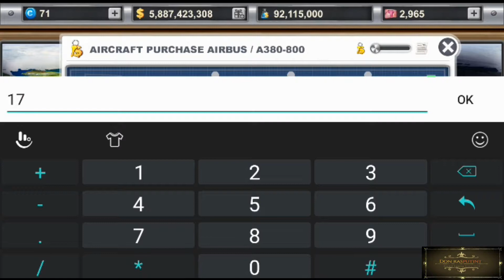BORONG AIRBUS A380, HABIS $.5.7 Milliar,!!!!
Hallo-hallo Semua Balik Lagi Nih Di Chanel Gaming Don Rasputint.
Kali Ini Gua Akan Memberikan Tutorial Cara Memainkan Game Dengan Genre Managing/Manajer Yaitu AIrlines Manager Tycoon 2018 Berbahasa Indonesia...

So Di Simak Saja Biar Kalian Tidak Salah Di Dalam Mengelola Maskapai Penerbangan Kalian...

List Game Lainnya

Music Opening :
Bad Country - Avenged Sevenfold.